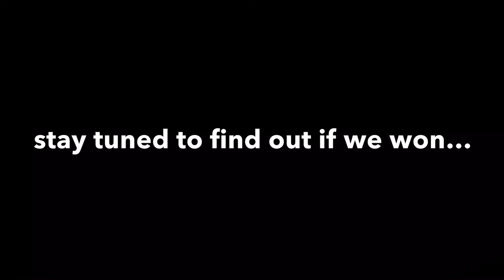2022 WORLDS VLOG (part 1)